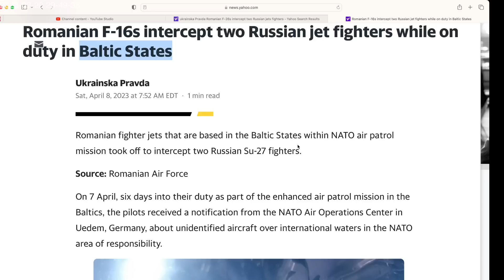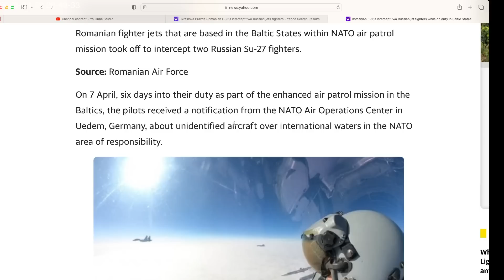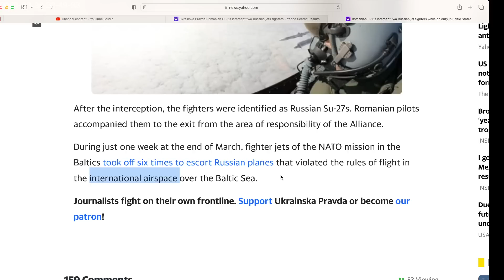"Free" world will use Romanians to fight Russia next after Ukrainians are no more, then Poles, etc..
Romanian F-16s intercept two Russian Su-27s jet fighters.